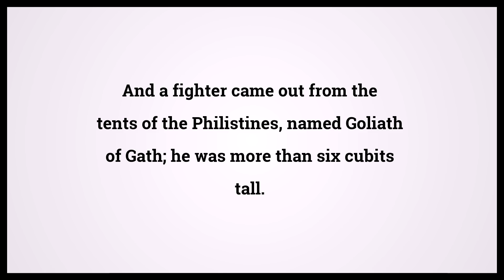Holy Bible First Book Of Samuel 17:4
Video shows Holy Bible First Book Of Samuel Chapter 17 Verse 4: And a fighter came out from the tents of the Philistines, named Goliath of Gath; he was more than six cubits tall. Powered by MaryTTS. Text taken from Bible in Basic Edition. Bible First Book Of Samuel 17:4